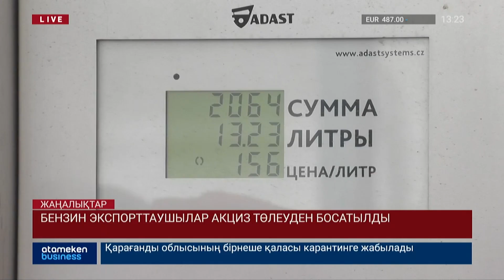БЕНЗИН ЭКСПОРТТАУШЫЛАР АКЦИЗ ТӨЛЕУДЕН БОСАТЫЛДЫ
Бензин мен дизель отынын экспорттаушылар акциз төлеуден босатылды. Үкімет осындай қаулы шығарып отыр. Оған сәйкес, жеңілдік жасау процесі жыл соңына дейін жалғаспақ. Ескеретін бір жайт –бұған авиациялық отын түрі жатпайды. Себебі оның октаны өте жоғары. Сондай-ақ, Әлеуметтік маңызы бар тауарлар үшін де салынатын қосымша құн салығы төмендетілді. Әрі, кәсіпкерлер де 1-ші маусымға дейін салықтан болсатылмақ. Ақпаратты толығырақ қашықтықта жұмыс істеу режимін сақтап отырған тілшіміз Құралай Пионер тартып айтпақ. Тікелей байланысқа ол үйінен шығып тұр. Құралай, сонымен Үкіметтің ұйғарымын тағы қандай шарттар негізделіпті?